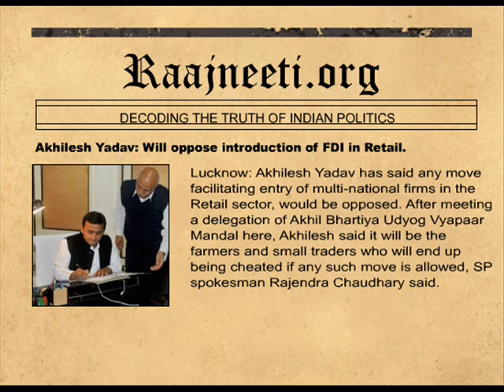Akhilesh Yadav Will oppose introduction of FDI in Retail.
Lucknow: Akhilesh Yadav has said any move facilitating entry of multi-national firms in the Retail sector, would be opposed. After meeting a delegation of Akhil Bhartiya Udyog Vyapaar Mandal here, Akhilesh said it will be the farmers and small traders who will end up being cheated if any such move is allowed, SP spokesman Rajendra Chaudhary said.